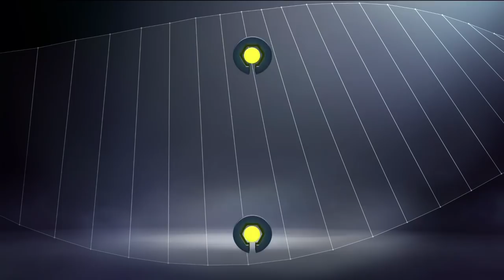Goal Cheick DIABATE (88') / FC Metz - Paris Saint-Germain (2-3)/ 2016-17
FC Metz vs Paris Saint-Germain (2 - 3) : Cheick DIABATE (88') goal. All FC Metz vs Paris Saint-Germain goals in video.

Stade Saint-Symphorien - Tue, 18 Apr 2017

Goals : Edinson CAVANI (33' - Paris Saint-Germain) / Blaise MATUIDI (36' - Paris Saint-Germain) / Yann JOUFFRE (78' - FC Metz) / Cheick DIABATE (88' - FC Metz) / Blaise MATUIDI (90' +3 - Paris Saint-Germain)